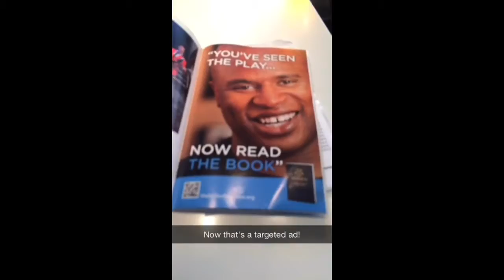Book of Mormon in Toronto - Snapchat Stories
This Sunday Tara and I went to go watch The Book of Mormon comedy play at the Princess of Wales theatre in Toronto.

I uploaded this using YouTube's Capture app which seems to try to auto correct without an option to turn it off. I'll have to find another way to do this.